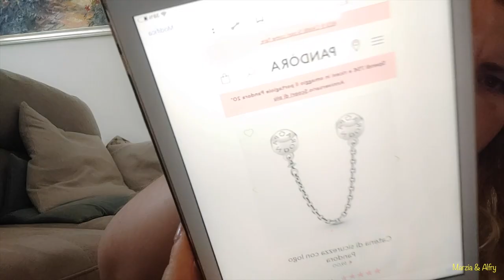RISPONDO AI VOSTRI MESSAGGI SU FACEBOOK DI ANNI FA 🤦‍♀️